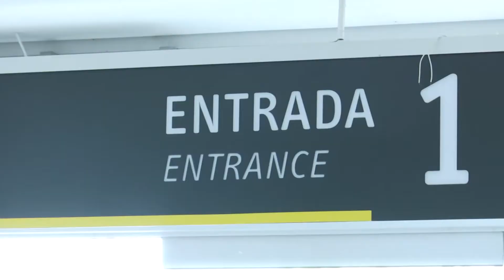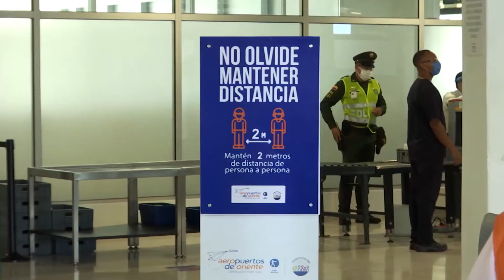Conexión aérea entre el oriente colombiano y Antioquia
Los vuelos Cúcuta - Medellín y Bucaramanga - Medellín serán posibles dentro de poco tiempo, así lo dió a conocer el Ministerio de Salud y Protección Social después de estudiar la reapuerta en pruebas piloto del aeropuerto internacional José María Córdoba.